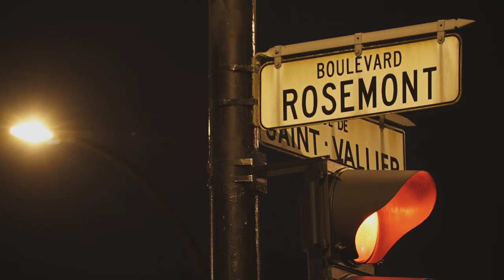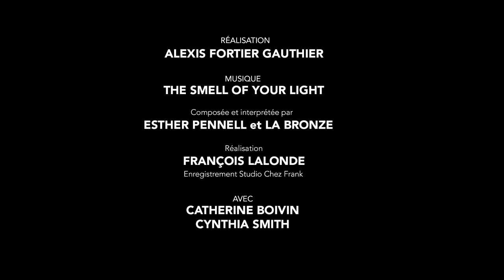Smell of Your Light (official video) - Esther Pennell et La Bronze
Musique nomade s'est joint à Wapikoni mobile pour le projet Vélo Paradiso. Dans le cadre du 375e de MTL, Wapikoni a créé des vélo-projecteurs qui présentent des films de cinéastes Autochtones dans les parcs de la métropole cet été, dont 5 vidéoclips de chansons produites en collaboration avec Musique nomade.

La rencontre d’artistes allochtones (Dramatik, Random Recipe, Socalled, Sunny Duval et La Bronze) et de musiciens de la relève autochtones, (Matiu, Natasha Kanapé Fontaine, Esther Pennell, Laura Niquay et Shauit), a donné lieu à cinq co-créations musicales originales et cinq vidéoclips qui présentent différents quartiers de Montréal. Une initiative qui rappelle que le territoire montréalais était autochtone il y a de cela bien plus que 375 ans.

L'oeuvre douce et minimaliste, The smell of your light, est la rencontre de l'artiste pop-électro poétique La Bronze, Québécoise d'origine marocaine et Esther Pennell, musicienne folk de la Première Nation micmaque Qalipu. La vidéo met en image l'arrondissement Rosemont-la-Petite-Patrie.

Réalisation: ALEXIS FORTIER-GAUTHIER

Composée et interprétée par: ESTHER PENNELL et LA BRONZE

Réalisation: FRANÇOIS LALONDE

Produit avec le soutien financier du 375MTL

Merci  tous ceux qui ont participe gracieusement à ce tournage